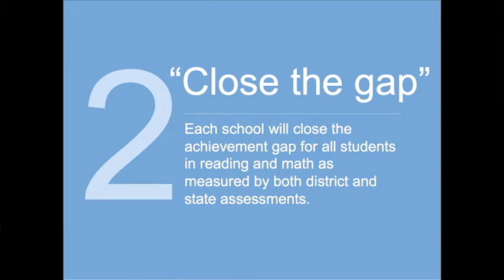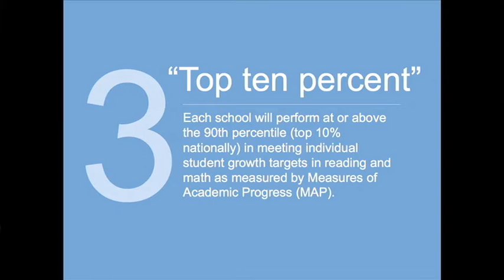District 54 Superintendent Message September 2013